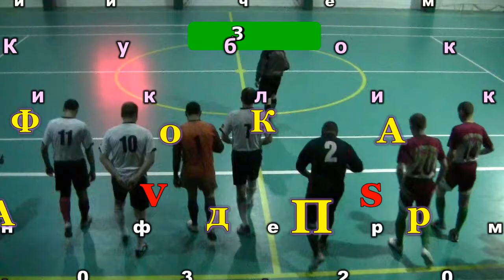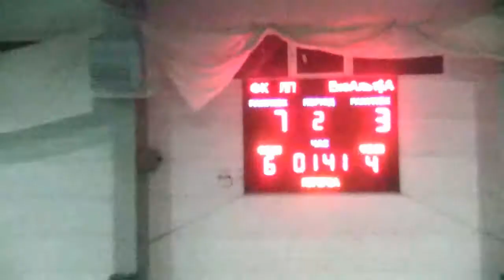ФК «ЛП» – «ЕкоАльт-Адрія» – 7:3 (08.03.2015) Дивізіон 3, Кубок виклику, 2-й тур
Матч завершено на 45-ій хвилині

Арбітр: Юдін

Голи: Орошкевич (17, 25, 26, 43), Бідюк (23), О. Муравський (33), Опольський (45) – Яворський (19), Трофанюк (14, 44)

ФК «ЛП»: Касапчук, Козубович, Зінченко, Пучков, Семенюк, Опольський, Бідюк, Орошкевич, Царенко, А. Муравський, О. Муравський

«ЕкоАльт-Адрія»: Коник, Гончар, Трофанюк, Яворський, Годованюк, Вілінчук, Рогульський, Чорний

Попередження: Орошкевич (19) – Яворський (23), Трофанюк (45)

Вилучення: Годованюк (35, нецензурні вислови на адресу арбітра), Яворський (42, повторне попередження)